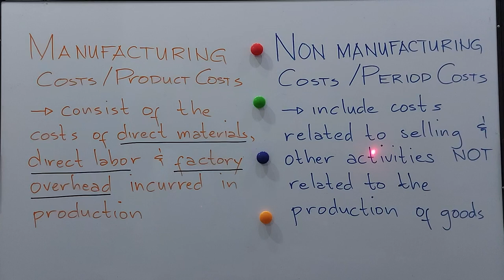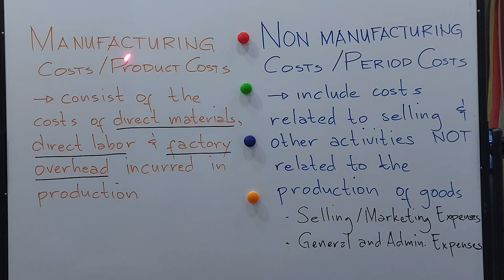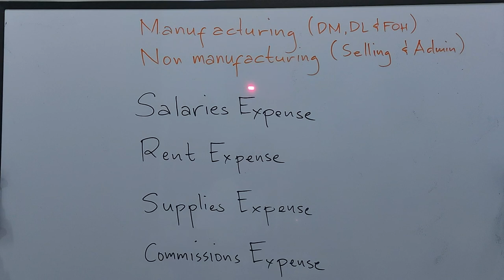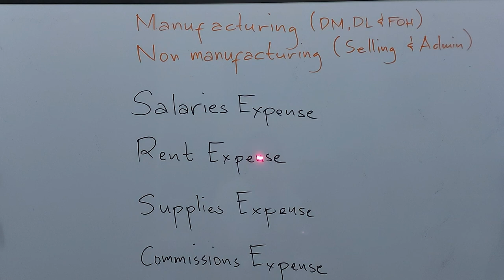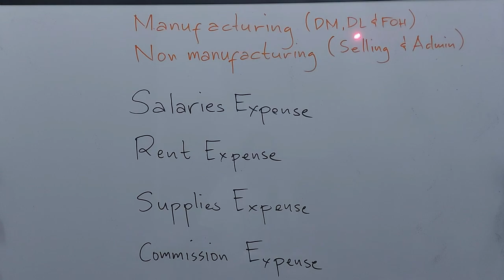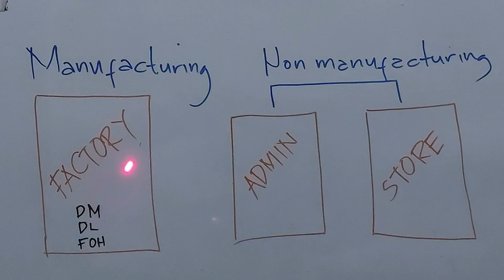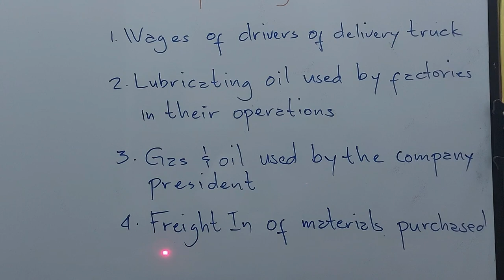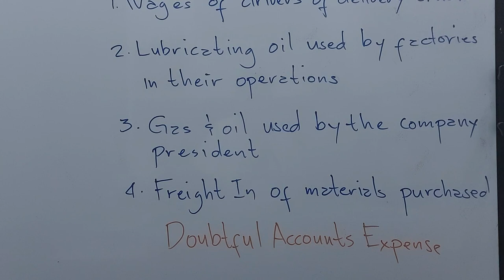Lecture 1.2 Manufacturing and Non-manufacturing Costs /Selling and Administrative Expenses(Tagalog)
In this video, we will discuss the classification of costs- manufacturing and non-manufacturing costs, selling, and admin expenses.